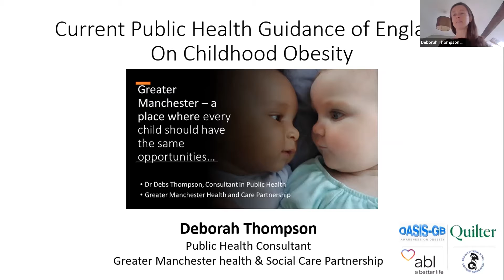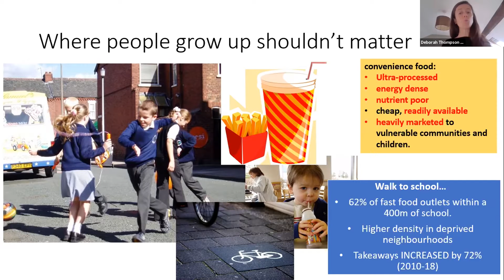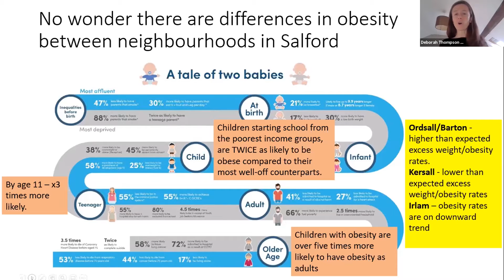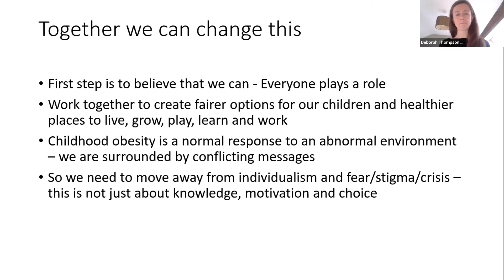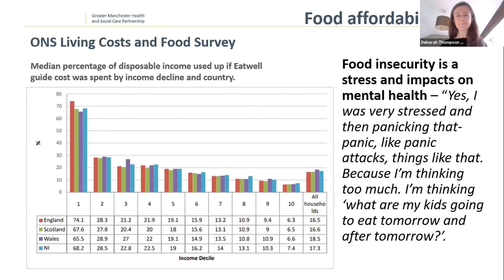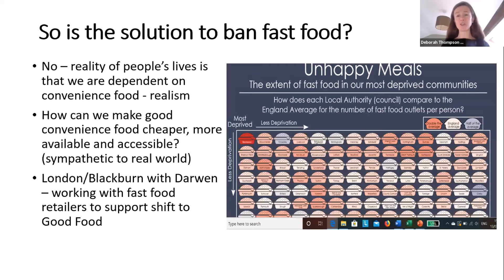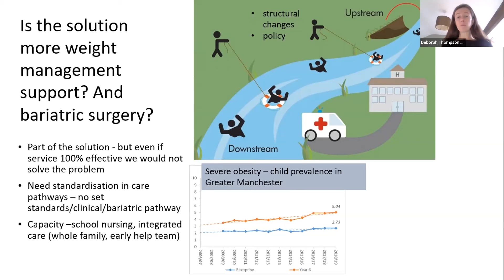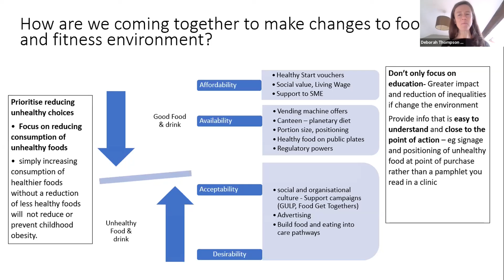ABL Health & OASIS GB - Deborah Thompson